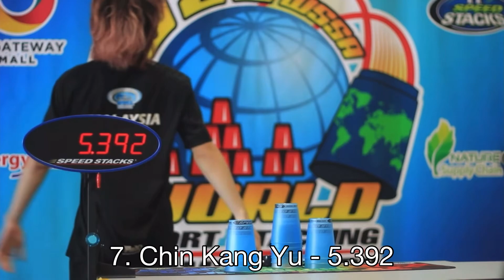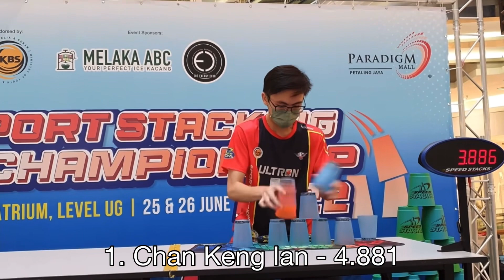Top 25 Cycles in Tournament (Gen 5)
Please comment some ideas for videos that you guys would like to see!

Couldn’t find some of the videos so I put the next best that I could find